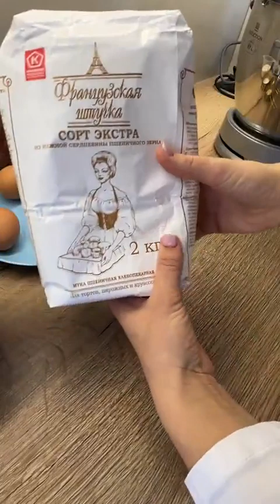МК🍓 Теория Бисквитов + готовим КЛУБНИЧНЫЙ БИСКВИТ 🍓Strawberry biscuit recipe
Автор видео: @_inna_food🙏❤️

❗️❗️❗️В Н И М А Н И Е ❗️❗️❗️⤵️⤵️⤵️ Рецепт / Комментарии автора к видео в письменном виде ниже (если предусмотрено в названии видео) ⤵️⤵️⤵️

В А Ж Н О !
✅ Друзья, просмотрите видео до конца, если там присутствует технология приготовления, чтобы не упустить детали 👈
✅ П О Д П И С Ы В А Й Т Е С Ь на Наш Телеграм канал "Мастерская кондитера" Еще больше супер-рецептов от практикующих кондитеров!

✅Благодарность за полезный контент и поддержка на развитие канала "Мастерская кондитера"
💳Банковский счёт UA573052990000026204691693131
✅Gratitude for the helpful content, channel author support🙏
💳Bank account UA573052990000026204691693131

Слово автора: Рецепт Клубничного бисквита 🍓

Сегодня делюсь еще одним классным и очень необычным рецептом бисквита, с очень необычной технологией приготовления , но результатом вы будете удивлены 😍👌🏻 Этот бисквит я использую в качестве замены красного бархата , отличный вариант на День Святого Валентина , а в сезон свежей клубники для летних свежих тортов 😉

Клубничное пюре - 100 грамм
Яйца С1-4 шт
Caxap - 220 грамм
Молоко 3,5% - 80 грамм
Лимонная кислота - щепотка
Соль-щепотка
Красный краситель

Яйца разделить на белок и желток , отдельно начинаем взбивать белок с частью сахара и солью , отдельно желток с другой частью сахара, белок выживаем до мягких пик. Желток взбиваем до устойчивых пик , вводим пюре клубники с лимонной кислотой и теплое молоко со сливочным маслом, взбиваем все до объединения и вводим полученную массу в белки, добавляем немного красителя и объединяем две массы, затем на самой маленькой скорости миксера частями вводим муку смешанную с разрыхлителем. Выпекаем при 170-180 гр до сухой зубочистки.
БИСКВИТ "КИНДЕР-ПИНГВИ" от @_inna_food

Привет, сегодня я поделюсь с Вами своим самым любимым рецептом бисквита, как от сердца отрываю, но для Вас ничего не жалко😉 Бисквит я сама назвала КИНДЕР-ПИНГВИ, потому что ну уж очень он мне напоминает этот десерт😍 Воздушный, молочно-шоколадный ароматный бисквит подойдет для тортов и рулетов👌👇

Для бисквита:
5 яиц
200 гр сахара
100 гр молока
75 гр подсолнечного масла
160 гр муки
30 гр какао
10 гр разрыхлителя

Яйца с сахаром взбиваем миксером до очень пышного состояния, на это уйдёт минимум минут 12-15, если у вас ручной миксер. При взбивании засекайте время, хорошо взбить яйца это очень важно, от этого зависит лёгкость и пышность бисквита. Отдельно смешиваем муку, какао и разрыхлитель и в два приёма вводим в яичную массу, перемешиваем вручную до однородности. Соединяем масло с молоком и вмешиваем туда часть теста, а затем объединяем две массы. Выпекаем при 180 градусах до готовности, проверяя готовность сухой зубочисткой.